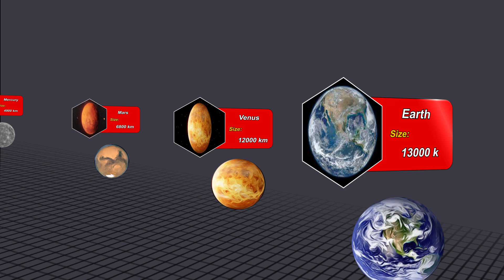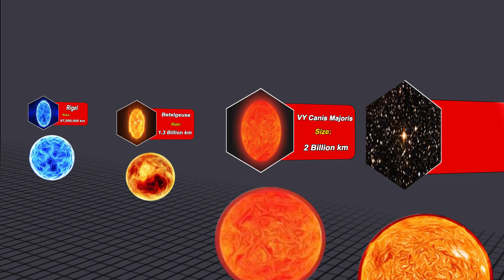Universe Size Comparison 2D in 2023 / Planets Animated 2d Size Comparison 2023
Welcome In Size Comparison 🤗
In this video Size Comparison of Planets in Universe in 2023

 Sources:- “🛈”